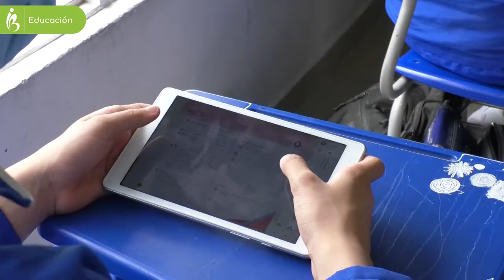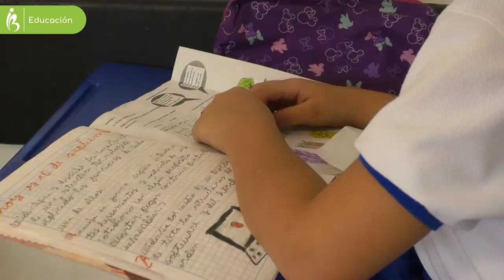¡Colegio Nuestra Señora de Fátima Manizales!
Fue fundado el 29 de enero de 1968. Inicia con un ciclo de enseñanza para la educación básica primaria en los grados de primero a quinto con la participación de alumnos. Atienden un promedio de 388 estudiantes.

Cuenta con 18 aulas de clases, cancha múltiple deportiva, parque infantil, huerta escolar, cafetería, sala de informática. Ofrecen para buen uso del tiempo libre: semilleros deportivos, talleres de manualidades, taller de técnica vocal y batería, chirimía, taller de dibujo, pintura y ritmos latinos.